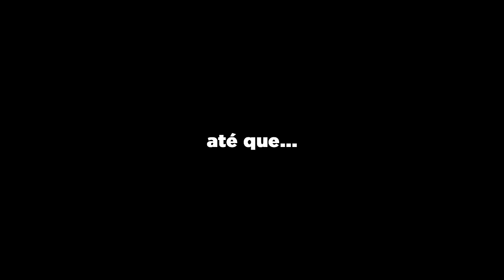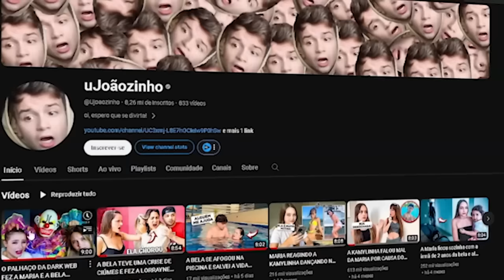A irmã de 3 anos da Bela se machucou feio no primeiro dia de aula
O conteúdo desde vídeo tem como intuito apenas o entretenimento!
Somos personagens buscando alegrar e entreter o seu dia.
Não reproduza ou repita esse conteúdo.